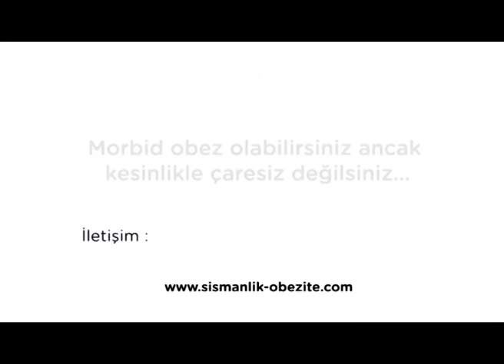Tüp mide ameliyatı sonrası pişmanlık ! Hastamız destek toplantısında.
Şişmanlık cerrahisi (bariatrik cerrahi) ülkemizde hakkında en fazla spekülasyon yapılan konuların başında gelmekte. Öte yandan tüm dünyada son derece net endikasyonlarla ve sıklığı baş döndürücü bir hızla artmakta olan bir cerrahi türü "bariatrik cerrahi". Ameliyat ettiğimiz bir beyefendi görüşlerini aktarıyor.